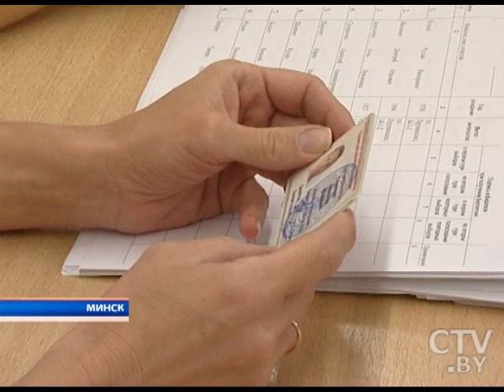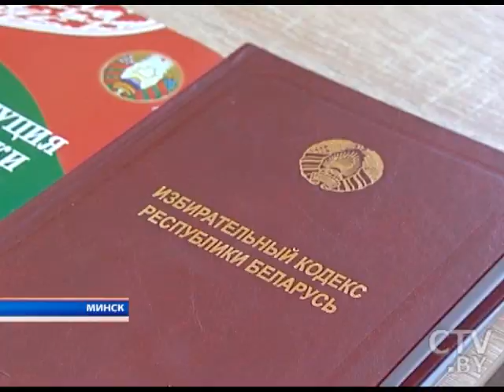Наблюдатели отмечают «высочайшую готовность» страны к 11 октября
Выборы Президента Беларуси-2015: Наблюдатели отмечают «высочайшую готовность» страны к 11 октября